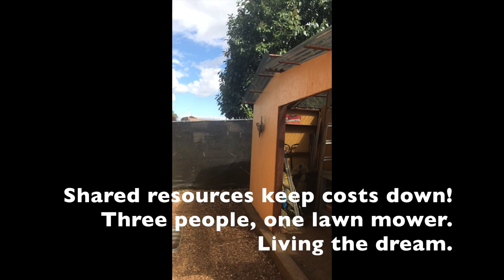Co-buying Compound in Portland + Cat Attack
Ever thought of buying a property with a bunch of houses on it with your friends and living next door to them forever? AnnieRose Shapero and Sean Bug Brochin give a tour of a perfect Portland compound. And AnnieRose is viciously attacked by a cat.